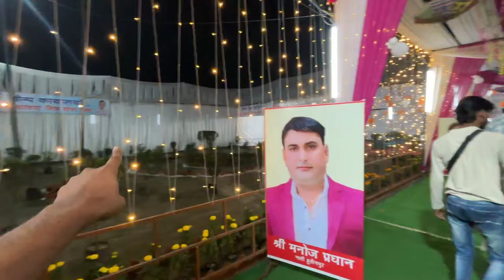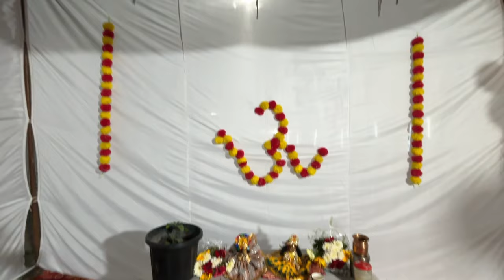बिट्टू त्यागी सिखेड़ा का 50 लाख का डेरा | गढ़ गंगा मेला 2024 का सबसे बड़ा डेरा | Garh Ganga Mela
बिट्टू त्यागी सिखेड़ा का 50 लाख का डेरा | गढ़ गंगा मेला 2024 का सबसे बड़ा डेरा | Garh Ganga Mela 2024

Garh Ganga Mela 2024
Garh Ganga Mela 2024 Ke Tiyari
Garh Ganga Mela New Update
Garh Ganga Mela 2024 Vlog

I Hope Aapko Video Achi Lagi Hogi